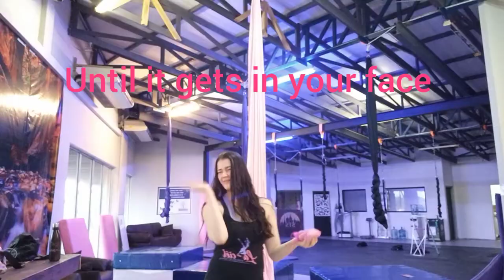My workout Routine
Good day Sweets ! ,In this video I'm going to show you my workout routine !! 🤸🏻‍♀️

I don't do the exact routine every day it's just some of my favorite exercises I love to incorporate in my routines during the week that helps strengthen my muscles

Declaration: Aerial Arts is a dangerous sport ,please do not try any of the moves without an instructor nearby for it can cause injury even death if not careful .

Truly from the bottom of my heart thank you for your support and for watching my videos

if you have any request what you would like to see more of you are more than welcome to put it in the comments below

DigitalTek ,P.I.M & dollar!ck - Synergy

Musician: Jeff Kaale

Musician: LiQWYD

Musician: LiQWYD